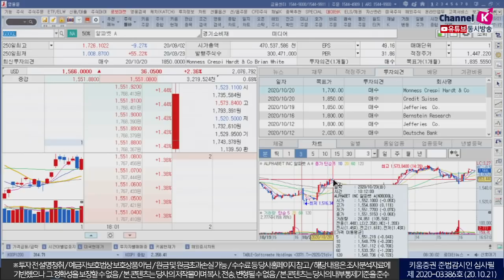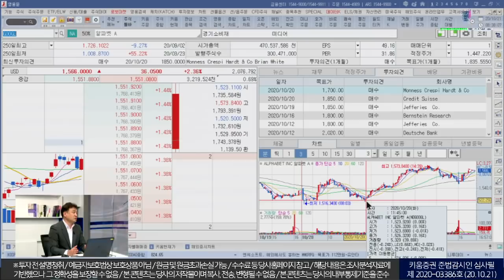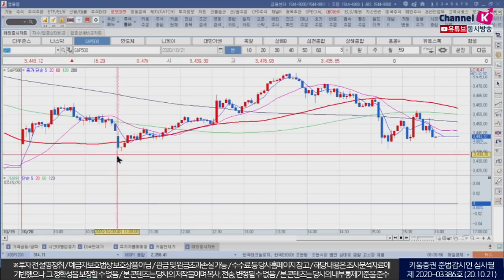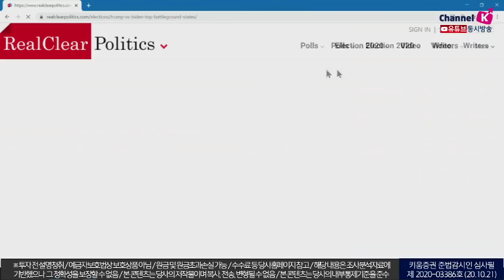오늘장 차익욕구를 이겨낼 수 있을까? (모닝노트/20.10.21)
추가부양책에 대한 긍정적인 소식이 나오면서
미증시 상승 출발, 알파벳 구글에 대한 반독점 이슈 부각
부양책관련 불확실성 지속으로 상승 반납
펠로시 의장 "오늘이 합의해야 하는 날은 아니다"
백악관 "합의는 지속되고 있지만 간극은 크다"
추가 부양책에 대한 기대와 불안심리 번갈아가며 지속​
국내주식시장은 부양책 기대감의 호재성 재료는 이미 선반영된 상태
오늘장 상승 출발 예상되나 이후 차익욕구를 이겨낼지 관건
10/21 추가 부양책에 대한 기대와 불안 심리 지속